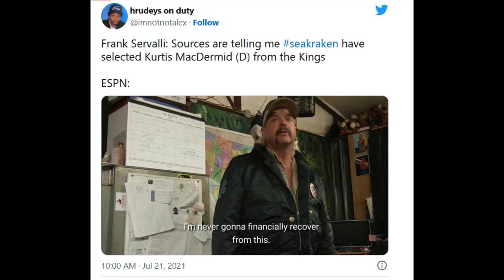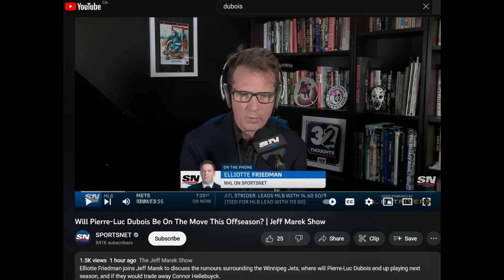This Trade Could SHOCK EVERYONE..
Nhl trade rumors today pierre luc dubois trade request montreal canadiens winnipeg jets nhl playoffs 2023 stanley cup finals game 3 tonight but everyone is talking about THIS. Nhl news today hockey highlights stanley cup final pierre luc dubois montreal canadiens trade rumours habs nhl highlights today hockey news trades draft 2023 game 3 of stanley cup finals but this news is taking over which is exactly what gary bettman DOESN'T want. Nhl news montreal canadiens winnipeg jets trade rumors 2023